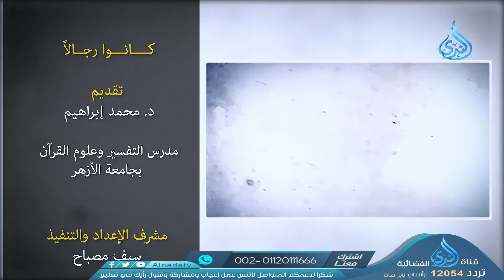فدائية الوليد بن الوليد | كانوا رجالاً | ح5 | الدكتور محمد إبراهيم